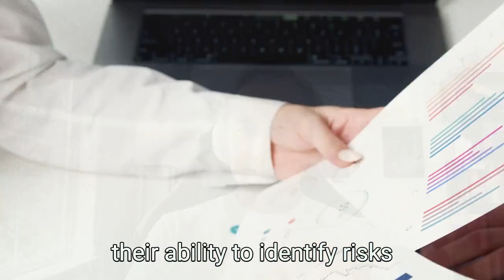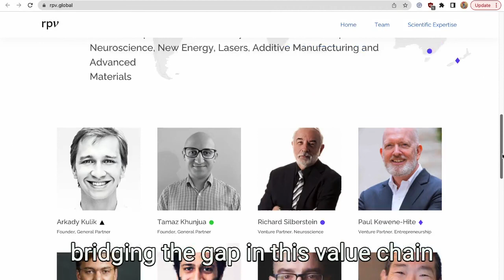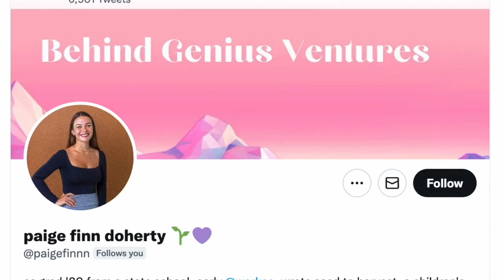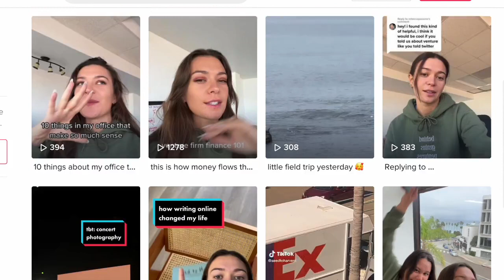rpv Founding Partner Arkady Kulik on Evaluating Companies and Identifying Talented Founders | Ep63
Today, I'm joined by Arkady Kulik, Founding Partner at rpv, a DeepTech Venture fund focused on early stage, scientifically intensive ventures. Arkady believes the alliance between entrepreneurs and scientists is the key to unlocking humanity's transition to an advanced civilization. His mission is to help both parties succeed across multiple industries and myriad contexts. Arkady’s business track record mix of c-suite corporate and entrepreneurship achievement spans multiple diversities: many different countries, industries, business models, investment contexts and leadership roles. From managing artists to restructuring large corporations, he has seen every stage of venture growth and led his teams through change and ambiguity.

00:00 Welcome to Seed To Harvest: Arkady Kulik
04:55 the twofold problem of neuroscience
10:05 what makes a technical founder?
14:41  long-term view of rpv
19:37 the melody of bgv
23:09 the biggest challenge in fund 1